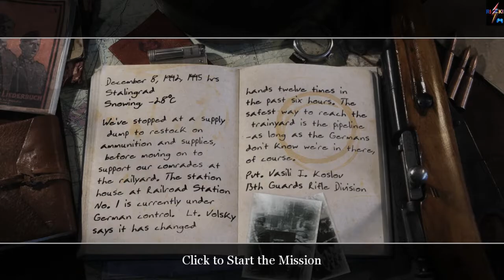Call of Duty 2 - The Pipeline (Part 1)